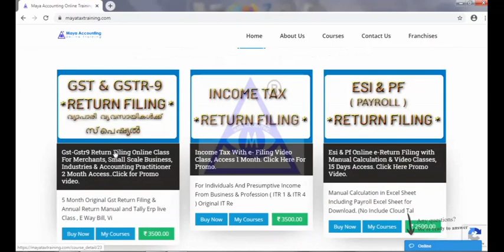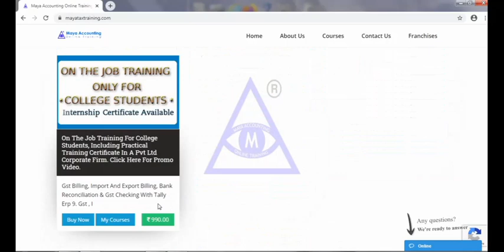Gst Tally Accounting Course Online Training Institute in Trivandrum Thiruvananthapuram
നിങ്ങൾക്കും ഒരു നല്ല അക്കൗണ്ടന്റാകാനുള്ള പരിശീലനം നൽകുന്ന ടാലി  ഫയലിങ് കോഴ്സ് ഇപ്പോൾ തന്നെ നേടാം. Free കോഴ്സ് ഇപ്പോൾ തന്നെ

കോഴ്സ് വിവിവരം വാട്ട്സാപ്പിൽ ലഭിക്കാൻ ഇവിടെ ക്ലിക്ക് ചെയ്തു hai എന്ന് മെസ്സേജ് അയക്കുക

Gst Tally Accounting Course Online Training  Institute in TRIVANDRUM
Gst Tally Accounting Course Online Training  Institute in Neyyattinkara
Gst Tally Accounting Course Online Training  Institute in Thiruvananthapuram
Gst Tally Accounting Course Online Training  Institute in Varkala
Gst Tally Accounting Course Online Training  Institute in Attingal
Gst Tally Accounting Course Online Training  Institute in Kaniyapuram
Gst Tally Accounting Course Online Training  Institute in Kattakada
Gst Tally Accounting Course Online Training  Institute in Kilimanoor
Gst Tally Accounting Course Online Training  Institute in Konchiravila
Gst Tally Accounting Course Online Training  Institute in Kurakkanni
Gst Tally Accounting Course Online Training  Institute in Nedumangad
Gst Tally Accounting Course Online Training  Institute in Chirayinkeezhu
gst tally accounting course in Thiruvananthapuram
tally accounting course in trivandrum

gst accounting course in
Gst Tally training Institute in
tally accounting course in
tally training course in
tally accounting institute in
tally training institute in
tally erp 9 course in
online tally course in
gst practical training course in
gulf vat accounting course in
gulf vat accounting training in
gulf vat accounting institute in
tally course study online
learn tally course in
tally erp training center in
tally accounting job vaccancy in
accounting job in
accounting job vacancy in
gst return filing class in
gst return filing course in
gst online return filing malayalam video class in
gstr 1 return filing video class in
how to filing gstr 1 2 3 malayalam video
What is GST practitioner course
Who is eligible for GST practitioner
What is the salary of GST practitioner?
How do I give GST exam to practitioner?
GST Practitioner Certification Course In Kerala | GST Training ...
gst practitioner certification course in
 provides GST Practitioner Certification course in
GST Centre|Goods and Services Tax Training
GST CENTRE is the best place where you can learn about Goods and Service Tax.
 We provide the best and quality GST Training at an affordable rate.
Online Training on under GST Law and taxation
GST Practitioner Certification Course
Banking Finance course
GST Practitioner certification course in Goods and Service Tax regulations
Do you want to learn Tally with GST Training in
GST training institute & provide certificate
 GST for Training/coaching services provided through online / internet
What is qualification for Gst training
GST Course | GST Certification Course | GST
GST-Training |GST Certification Program | GST Courses | GST Tally Course in
GST Practitioner Course GST Certificate online Course in ...
taxation-course › gst-course-classes-in
GST Practitioner exam in
gst practitioner course fee
gst practitioner course by msme
gst practitioner salary
gst practitioner course near me
gst practitioner registration
gst class
gst training material
role of gst practitioner
how to be gst officer
gst professional course
after accounting degree couse study maya tax training course
Income tax filing class
practical filing course
tax auditing course
manufacturing entry in tally
tally basic course in
tally full course in
Neyyattinkara Thiruvananthapuram Varkala  Attingal Kaniyapuram Kattakada Kilimanoor
Konchiravila Kurakkanni Nedumangad Varkala Chirayinkeezhu
Andoorkonam Athiyannur Amboori Aruvikkara Azhoor Aanadu Aryancode Aryanadu
Edava Elakamon Uzhamalakkal Ottasekharamangalam Ottoor Kadakavoor Kadinamkulam
Karimkulam Karuvaram Karumkulam Kallara Kalliyoor Kallikadu Kanjiramkulam
 Kattakada Karodu Kilimanoor Kizhuvilom Kunnathukal Kuttichal Kulathoor Kollayil Kottukal
Churayinkeezhu Chenkal Chemmaruthy Cherynniyoor Thirupuram Tholicode Nagaroor
Nanniyode Navaikulam Nellanadu Panavoor Pallikkal Pallichal Pazhayakunnumalpangode
Parasala Pullampara Pulimaathu Poovachal Poovar Peringammala Perumkadavila Pothencode
Balaramapuram Mangalapuram Madavoor Manamboor Malayinkeezhu Manickal
 Maaranalloor Mudakkal Vakkom Vamanapuram Vithura Vilappil Vilavoorkal
 Vengannoor Vettoor Vembhayam Vellanadu Vellarada